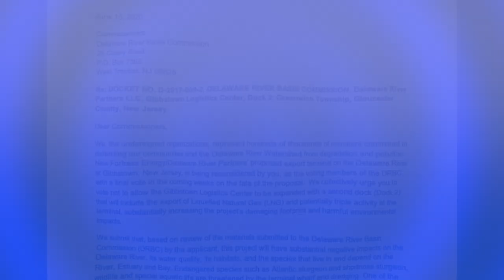Riverwatch June 19, 2020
In this week’s Riverwatch thousands of stranded Horseshoe Crabs have been rescued on Delaware Bay beaches this spring and the public is urged to sign an online petition telling regulators to reject a liquified natural gas terminal on the Delaware River.